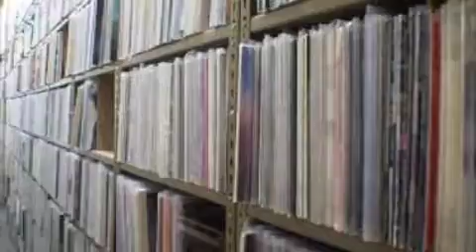Skating past lots of Vinyl records while jamming the box